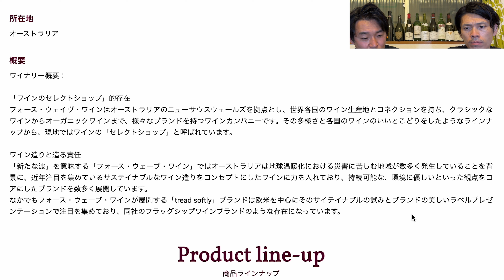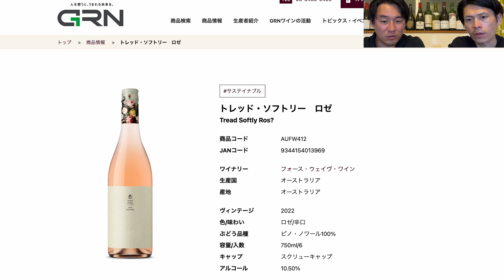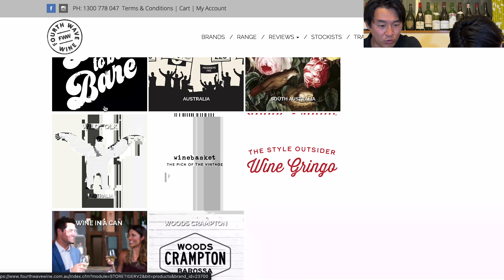ソムリン定期便2024年6月第2本目 フォース・ウェイヴ・ワイン トレッド・ソフトリー ロゼ Fourth Wave Wine Tread Softly Rosé 2022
📚note記事【月刊】ソムリン🍷のコスパ最強ワイン最前線📚
日々試飲会に行き美味しいワインを毎月まとめて発表します！